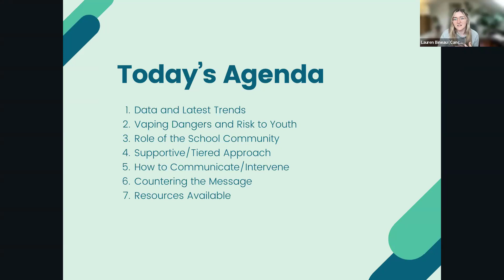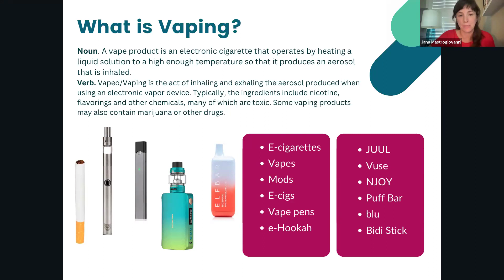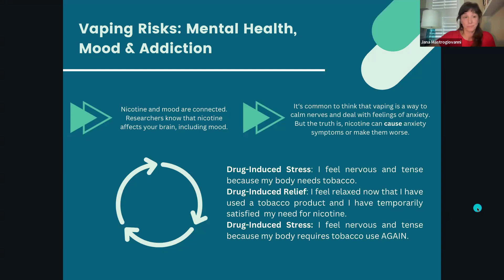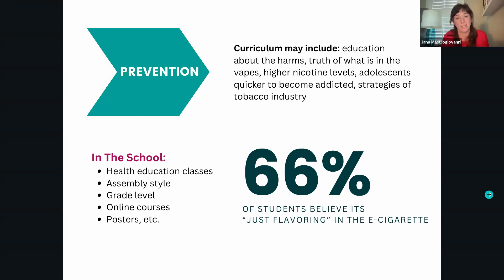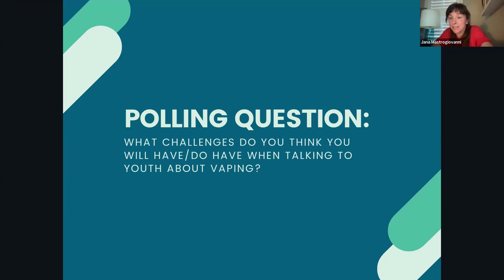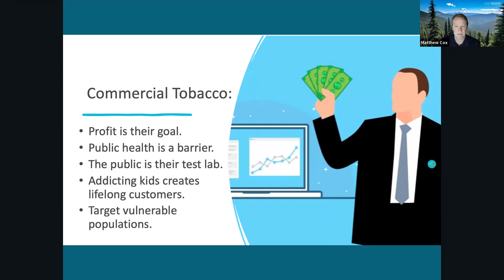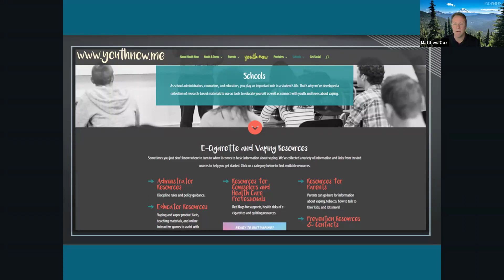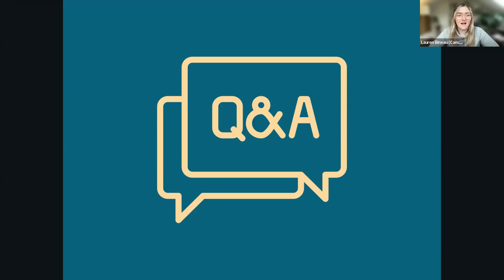Creating an Anti-Vaping School Culture: Everybody Counts [Webinar]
To tackle the issue of youth vaping, we can all play a role - from educators and school administrators, to parents and public health professionals. In this webinar, Jana Mastrogiovanni (Program Manager at Cancer Pathways) and Matt Cox (Community Prevention Specialist at the Prevent Coalition, ESD 112) provide information on what vape products are and what's in them, industry marketing to youth, health consequences, nicotine's impact on youth mental health, the three tiers for education and support, a brief intervention assessment, the role schools can play in intervening, and powerful prevention campaigns.